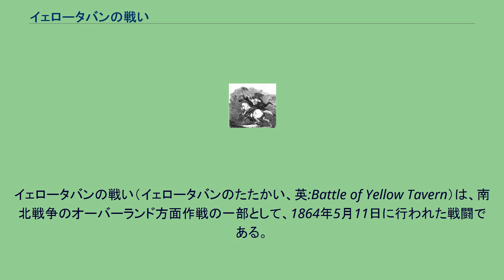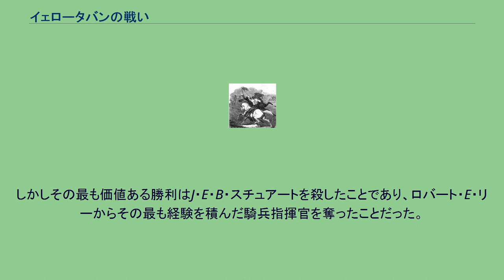イェロータバンの戦い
イェロータバンの戦い（イェロータバンのたたかい、英:Battle of Yellow Tavern）は、南北戦争のオーバーランド方面作戦の一部として、1864年5月11日に行われた戦闘である。
北軍と南軍の騎兵隊が衝突し、伝説的南軍騎兵の指揮官J・E・B・スチュアート少将が瀕死の重傷を負ったことで最も良く知られている。
オーバーランド方面作戦は、北軍ユリシーズ・グラント中将が1864年に南軍ロバート・E・リー将軍の北バージニア軍に対して採った攻勢だった。
この両軍は荒野の戦いでは決着がつかず、スポットシルバニア・コートハウスの戦いでは激戦が続いていた。
この時点までに、北軍騎兵指揮官フィリップ・シェリダン少将はこの方面作戦における自分の役割に不満だった。
その騎兵軍団はジョージ・ミード少将指揮下のポトマック軍に割り当てられており、ミードはグラントに従っていた。
ミードはシェリダンの部隊を主に遮蔽や偵察という伝統的な役割で使っており、一方シェリダンは敵軍の後方地域に広範囲に襲撃を行うための独立して活動を行う攻撃武器としてその騎兵軍団を用いることに価値を見出していた。
1864年5月8日、シェリダンはミードを飛び越してグラントに、もし騎兵軍団が独立した部隊として行動するよう許されるならば、北軍にとっては長い間の宿敵だったJ・E・B・スチュアートを倒せると告げた。
グラントはその話に興味をそそられ、シェリダンの要請の価値についてミードを説得した。
5月9日、東部戦線ではこれまで見たことも無かったような10,000名の騎兵と32門の大砲からなる最も強力な騎兵隊が、南東に動きリー軍の背後に回った。
この部隊には3つの目標があった。
最初のものは鉄道の線路や補給物資を破壊することでリーの補給線を妨害することであり、2番目のものはアメリカ連合国の首都リッチモンドを脅かしてリーの気を逸らすことであり、3番目が最も重要なことで、スチュアートを倒すことだった。
北軍の騎兵隊は当時13マイル (21 km) 以上にわたって拡がっており、その夜にはビーバーダム駅の南軍前進補給基地まで到着した。
南軍は北軍が到着する前に重要な軍事物資の多くを破壊することができていたので、シェリダン隊はバージニア中央鉄道の多くの列車や6両の機関車を破壊し、電信線を切断し、荒野の戦いのときに捕まっていた北軍兵400名近くを救出した。
スチュアートはその4,500名の騎兵をシェリダン軍とリッチモンドの間に入るように動かした。
両軍は5月11日正午に、リッチモンドの北6マイル (10 km) に位置する放棄された宿屋、イェロータバンで会した。
北軍は勢力で3個師団あり、2個旅団の南軍を上回っていただけでなく、火力でも優れており、連射のできるスペンサー・カービン銃を全員が備えていた。
南軍の騎兵はリッチモンドに至る道路に隣接する低い尾根から頑強に抵抗し3時間以上も戦った。
馬に跨っていたスチュアートが激励の言葉を叫ぶと、第1バージニア騎兵隊の反撃で前進して来ていた北軍騎兵を丘の頂上から押し返した。
第5ミシガン騎兵隊が後退してスチュアートの横を通り過ぎるときに、馬を降りていた北軍の兵卒で元は狙撃兵だった48歳のジョン・A・ホフが振り向きざま、その44口径拳銃で10ないし30ヤード（9ないし27 m）の距離からスチュアートを撃った。
スチュアートは翌日、リッチモンドで死んだ。
戦闘はスチュアートが負傷してからも1時間続き、フィッツヒュー・リーが一時的な指揮を執った。
シェリダンはその部隊を前線から離し、南のリッチモンド方面へ向かわせた。
リッチモンド市の北にあるささやかな守備隊を突破する気にもなったが、チカホミニー川を越えてさらに南に進み、ジェームズ川のベンジャミン・バトラーの部隊と合流した。
シェリダンの襲撃は無条件に成功だった。
625名の損失を蒙ったが南軍兵300名を捕虜にし、北軍兵捕虜400名を取り戻した。
しかしその最も価値ある勝利はJ・E・B・スチュアートを殺したことであり、ロバート・E・リーからその最も経験を積んだ騎兵指揮官を奪ったことだった。